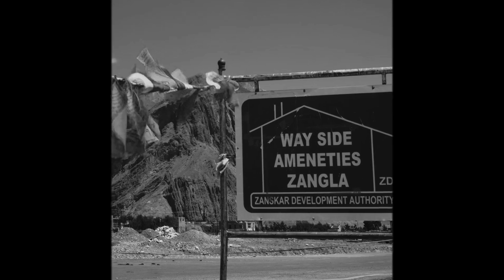[FREE]ARJAN DHILLON X MXRCI TYPE BEAT - "SLIVING"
Prod. by Elxmnt

💿 Free for non profit use and you must credit (Prod. Elxmnt) in the title.